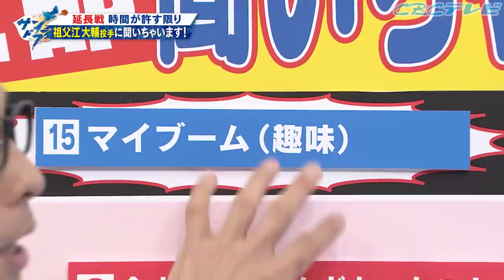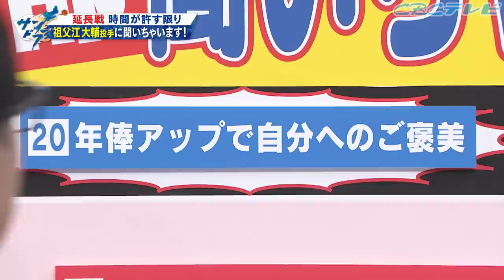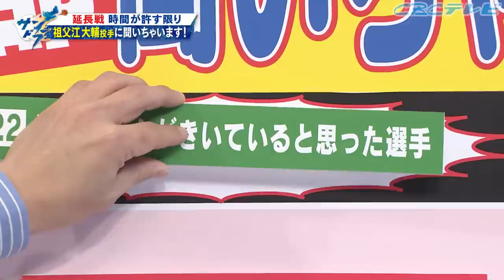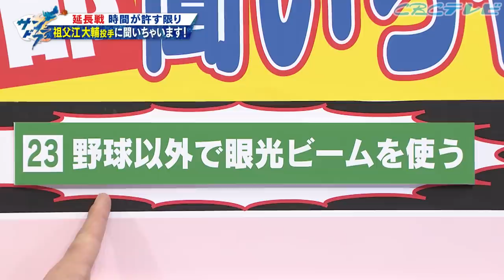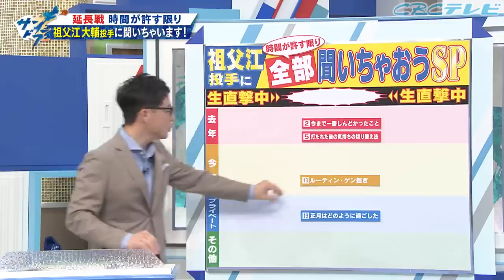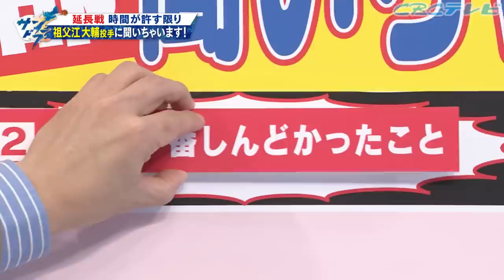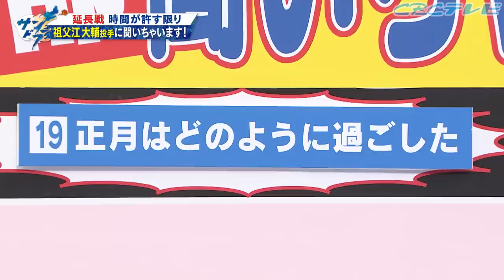【サンデードラゴンズ延長戦】祖父江大輔投手を質問攻め！今日一番の眼光ビーム炸裂！趣味で育てている植物は(背番号)万円越え！？一番しんどかったのは朝倉コーチの○○！？【サンドラ】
サンデードラゴンズ延長戦！
祖父江大輔投手をファンからの質問攻めに！

趣味で育てている植物は(背番号)万円越え！？
一番しんどかったのは朝倉コーチの○○！？

渾身の眼光ビーム炸裂！
番組内で放送しきれなかった質問に全て答えてくれました！